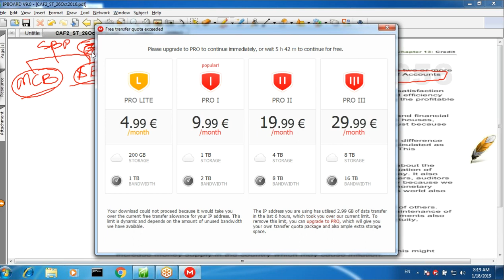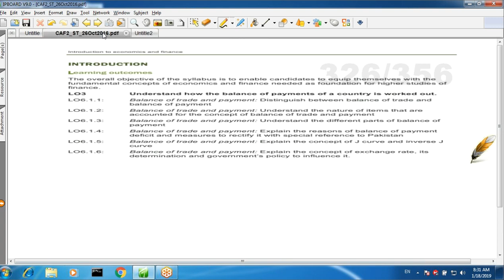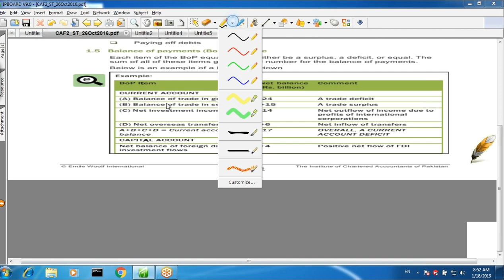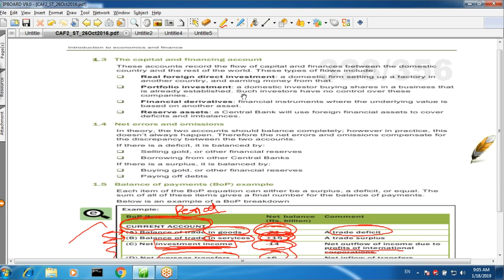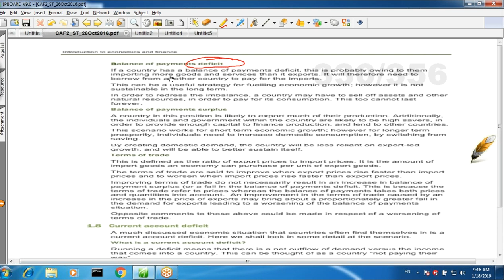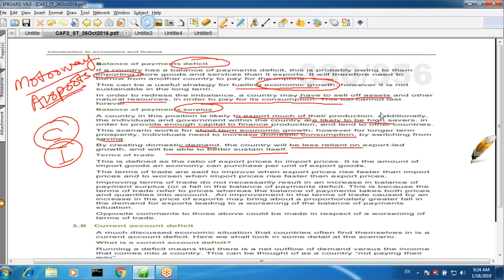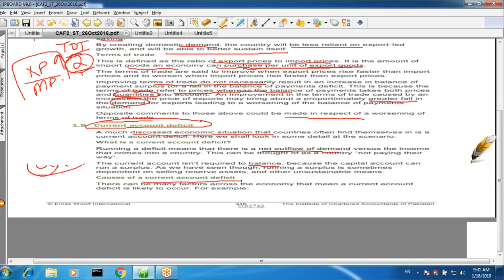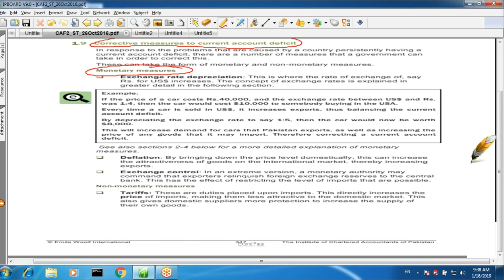lecture-65 Introduction to economics and finance CAF-02-----------ICAP